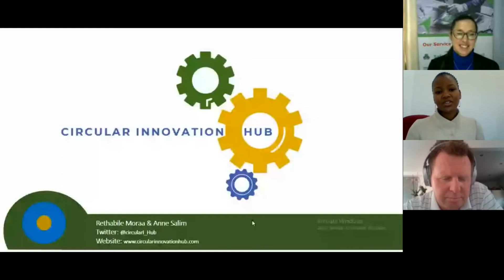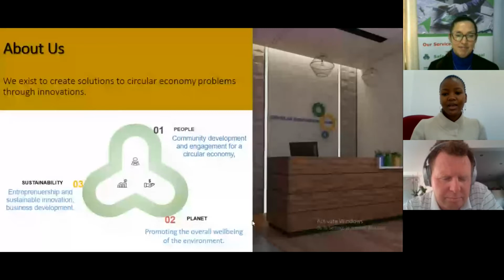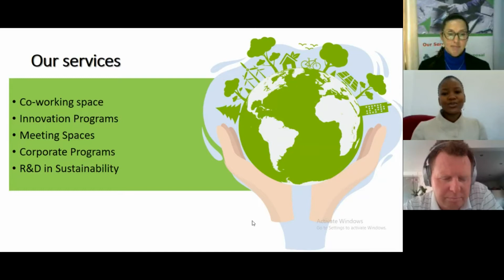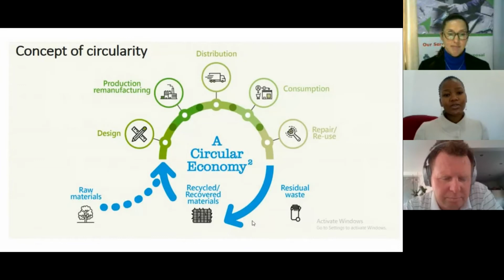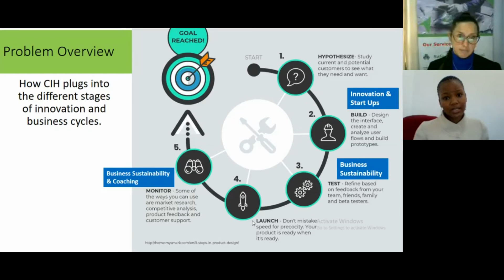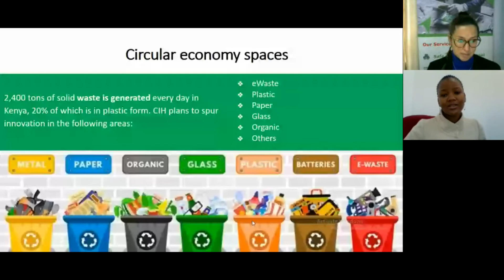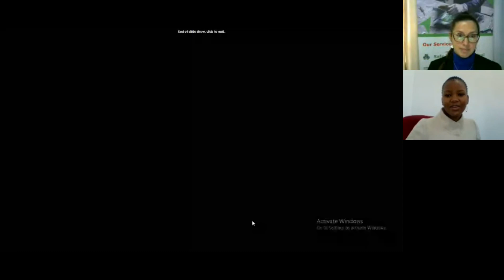Day 3, E waste conference: Startup pitch of Circular Innovation Hub by Rethabile Moraa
Startup pitch of Circular Innovation Hub by Rethabile Moraa Sustainability Manager, Circular Innovation Hub. Learn more about Circular innovation hub by clicking

CONFERENCE OBJECTIVES
The main objective of the conference is to create awareness on e-waste, show the opportunities in the sector and build strategic partnerships to drive Africa into a circular economy through safe e-waste management.

CONFERENCE OUTPUT
- Bring together leading corporates, original equipment manufacturers, policy makers and researchers to exchange and share their experiences in e-waste management.
- Create awareness on the adverse effects of e-waste on the environment and public health.
- Amplify the opportunities that lie in this sector in steering economic development across the continent.
- Build strategic partnerships that will promote circular economy in Africa.
- Give a platform for recycling equipment manufacturers to showcase their recycling technology and equipment.